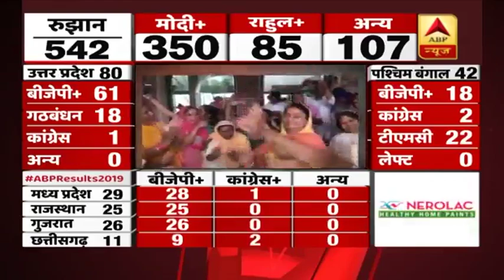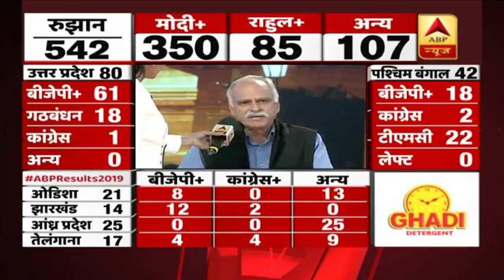भटिंडा से जीत के बाद हरसिमरत कौर ने किया डांस, कैप्टन अमरिंदर ने सिद्धू पर लगाया हरवाने का आरोप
लोकसभा चुनाव में हार के बाद कांग्रेस में महासंग्राम छिड़ गया है. कैप्टन अमरिंदर ने नवजोत सिंह सिद्धू पर आरोप लगाया है कि उनकी वजह से बठिंडा में कांग्रेस को हार का मुंह देखना पड़ा है. वहीं यहां से जीत दर्ज करने के बाद अकाली दल की नेता हरसिमरत कौर ने डांस करके अपनी खुशी का इजहार किया है.